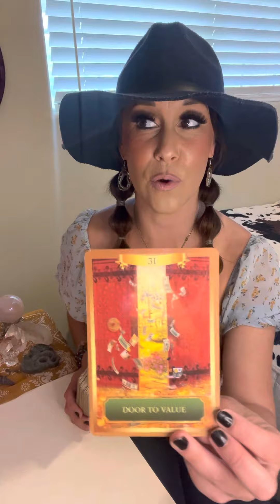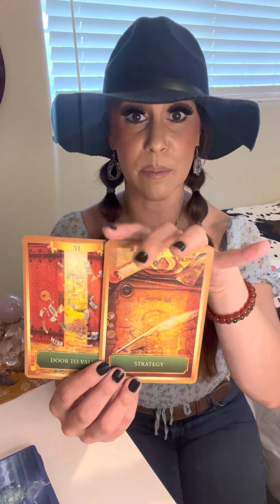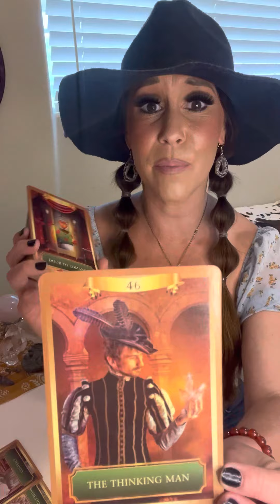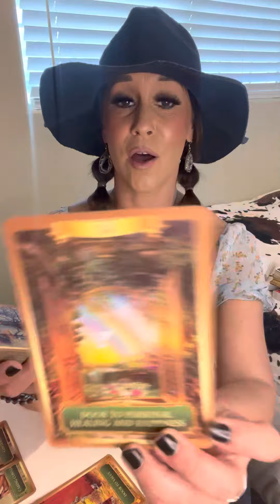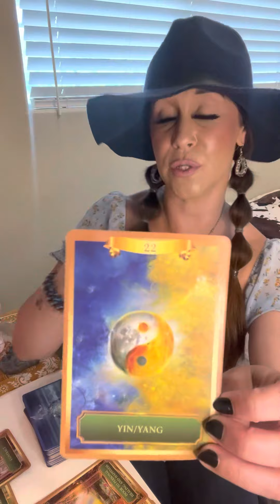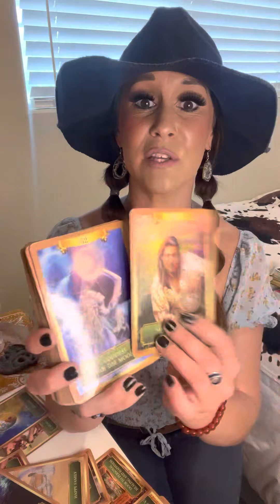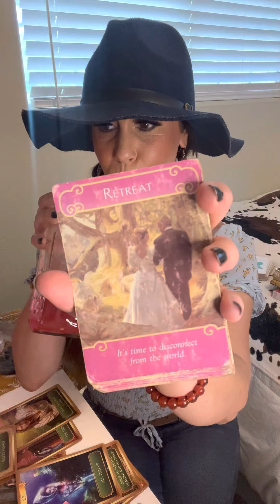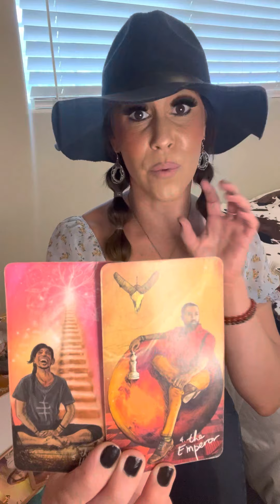CAPRICORN*Ending A Huge Life Cycle✨Rest & Self Love Needed*Doors Open w/ Big Money & A Soulmate!!😍✨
INFO ON MY TAROT LESSONS & SPIRITUAL MENTORING IS ALL BELOW!!🔮🃏✨

💎LEMURIAN PENDANT 🌈⚡️💫✨✨✨✨

-RAM DAAS

TAROT LESSON INFO🔮✨✨

ONE ON ONE TAROT LESSONS W ME🔮🃏✨✨

As promised, I am once again offering my tarot lessons!! I’m beyond thrilled  to work with you!!🔮💞✨This isn’t your average Tarot Class….This is MUCH more!😉🧚🏻✨You have the ability to receive information and channel it out, to FEEL the energies of the message as opposed to just reading the cards 🃏and THAT is what I focus on, helping you to expand your gifts in ways you never knew you could!!💫✨I can’t wait to see you soar into your greatest Tarot Reading Psychic self yet!!🙌🏻🔮🃏✨

PRICING IS AS FOLLOWS:

$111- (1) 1 hour lesson

$300-Bundle (3) 1 hour lessons (Anyone who Purchases This Bundle Will Also Receive A FREE 30 minute reading with me!!)

$555-Bundle (6) 1 hour lessons (Anyone WHO Purchases This Bundle Will Receive A FREE 1 hour reading w me!!)

And If you don’t really want to dive so much into the tarot but still would like to work with me on a spiritually based level then we can do that as well. This is still a “lesson” per say but I will be “mentoring” you more so. The pricing of the tarot lessons will be the same. I will be Teaching you what I know🧚🏻✨Just like in the tarot lessons we will be Strengthening your spiritual gifts, opening you up even more so and expanding your horizons when it comes to esoteric knowledge and the spiritual realm!! Learning about everything from divination, chakra healing, working intentionally with your energy, pendulums, crystals, herbal healing, manifesting, spell work and much more💫

I have been waiting for June to hit so I could offer this again!! That’s what I was divinely guided to do, spirit said JUNE so here we are!!😍🔮🃏🦋⚖️🎰🧚🏻🪶🦄🌈🌿💫✨✨✨

It’s an honor to work with you all and I very much look forward to seeing you rise into your truest high priest/priestess selves yet!!🙌🏻🔮🧚🏻✨✨

Love,
Erica♥️✨